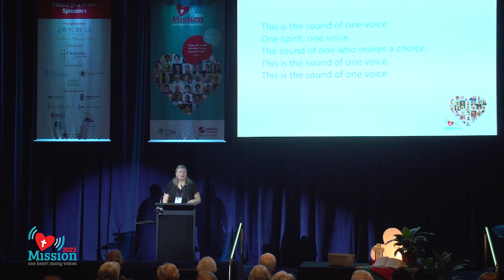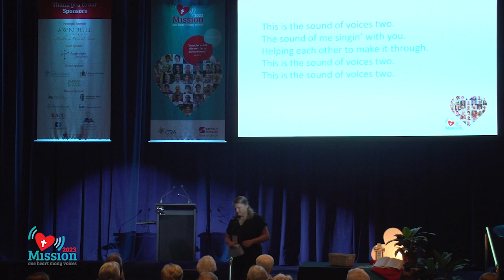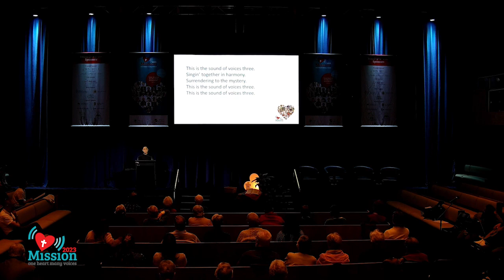Why Mission? Why Synodality? Why Truth Telling? Why Reconciliation?